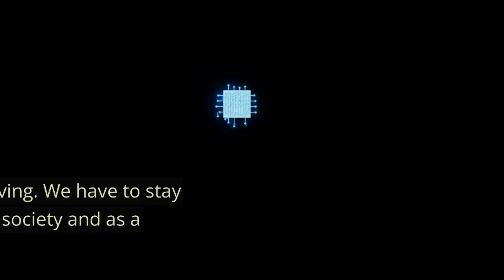A Few Places Left! CHURCH AND AI Digital Roundtable for Church Leaders.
We still have a few places left for the CHURCH AND AI Digital Roundtable for Church Leaders, June 14, 2023. We'll look at where Artificial Intelligence is now, where it's going next & the exciting opportunities & challenges this brings to the church! This session will place church& mission leaders AHEAD of the BIGGEST tech revolution since the public internet!